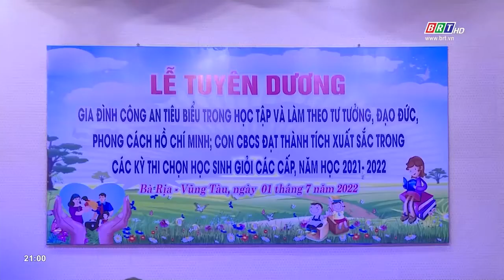Tuyên dương "Gia đình Công an tiêu biểu" | BRT TV